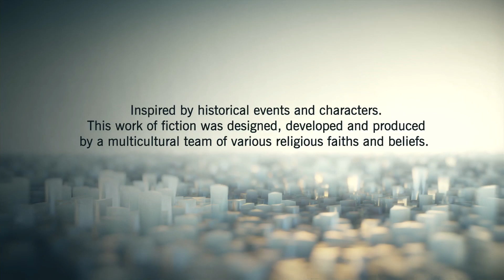Qwireca och Stomsong spelar Assassins Creed Unity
A let's play of Assassins Creed Unity and also the fist AC I played.